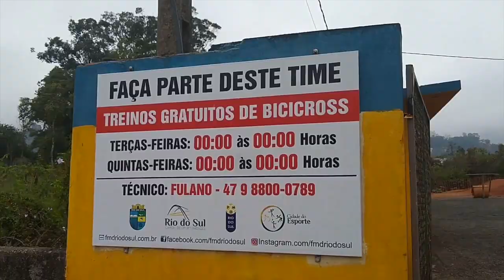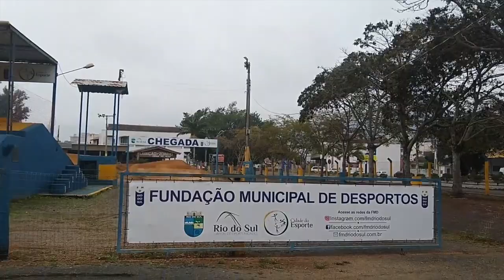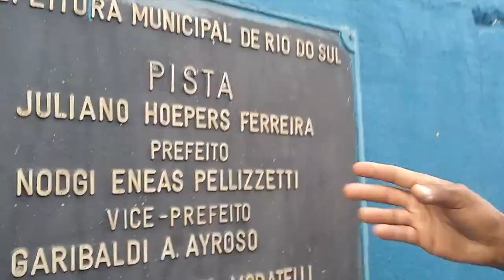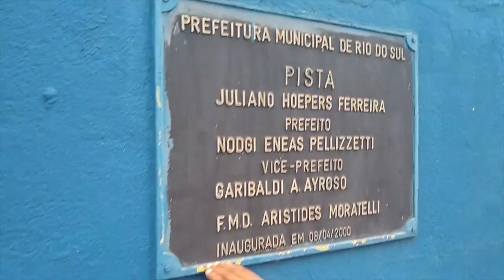Day In The Life Of A BMX Champion (Dia na vida de um campeão de BMX)(acione as legendas)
In this episode, we spend a day in the life of BMX pro athlete Rodolfo Soares De Lima.

Photography © by Rene´ G.